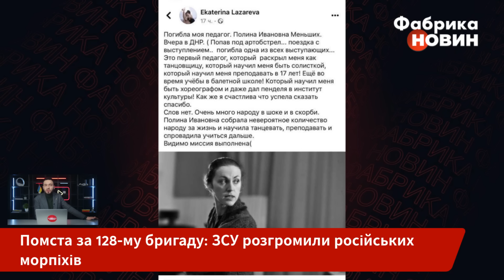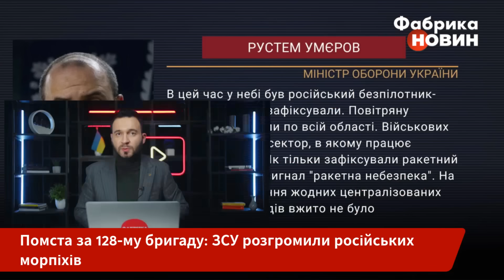💥Екстрено! РАКЕТА ПРИЛЕТІЛА НА КОНЦЕРТ З ВІЙСЬКОВИМИ РФ під Донецьком. Це помста за 128 бригаду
Російські загарбники повідомили про масштабні втрати. У пропагандистських пабліках з’явилася інформація про удар по скупченню окупантів у Старобешевому, що на Донеччині. Прилетіло по загонах морської піхоти РФ. Та виявилося, що зібралися вони в одному місці не просто так. Окупанти пишуть, що в тому місці з концертом виступала російська акторка Поліна Меньших. Як повідомляється, цей удар був актом відплати за ракетний приліт по 128 бригаді ЗСУ.